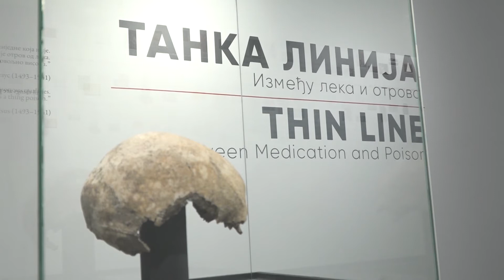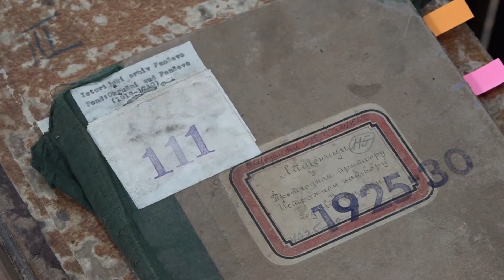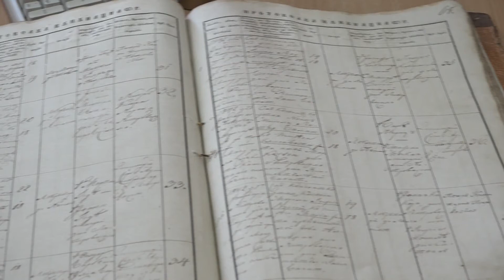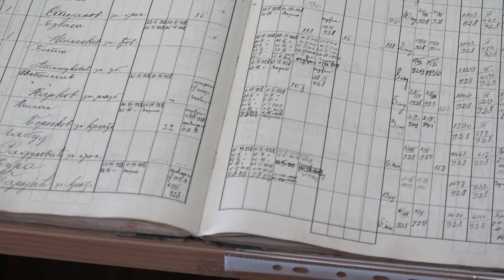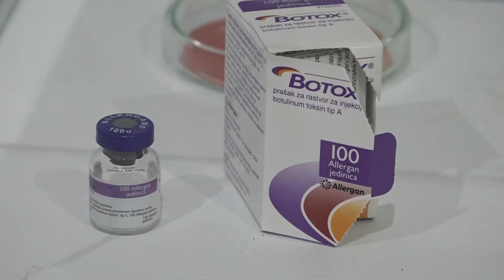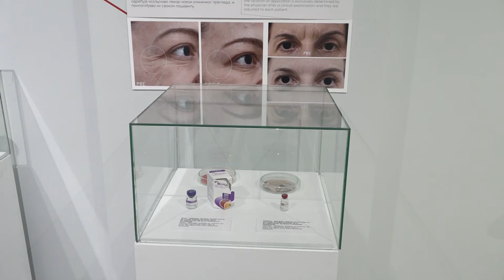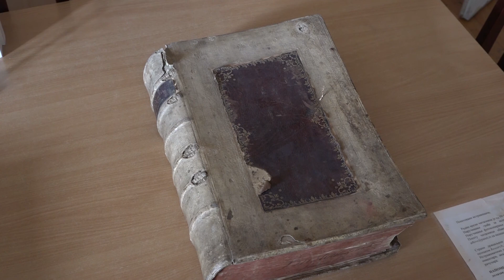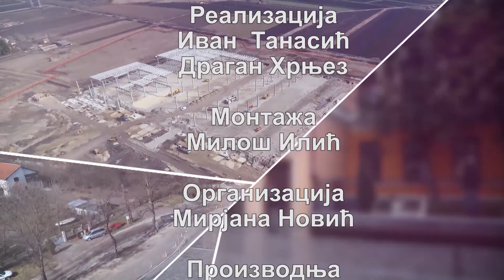Baba Anujka legenda i istina, Jelena Jakšić, gost emisije Intervju - TV Pančevo